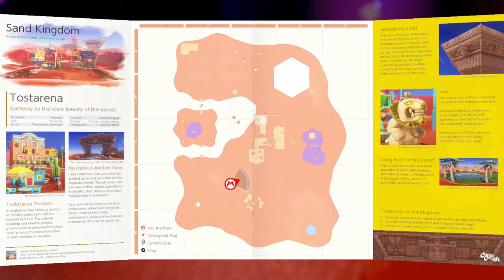The Arguing Brothers : Super Mario Odyssey BONUS Episode 7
Aidan is always wrong. -Dalton
I'm not going to take crap from a Yoshi onesie wearer -Aidan